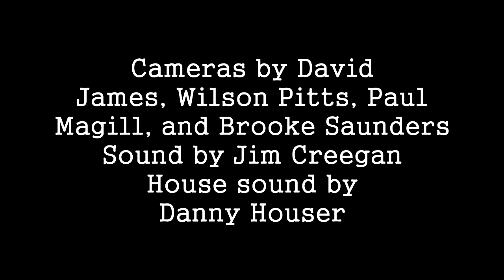The Dads Tribute Band- The Taters Perform "Imagination"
Here's the Taters tackling a great Dads classic "Imagination" at the Canal Club Friday November 27th 2015 as part of the "Redemption" CD release on Planeatary Records. Craig Evans, Brad Tucker, Jim Wark and Chris Mendez do this tune proud. Video by Brooke Saunders with Wilson Pitts, David James,  and Paul Magill, sound by Jim Creegan, and Danny Houser.